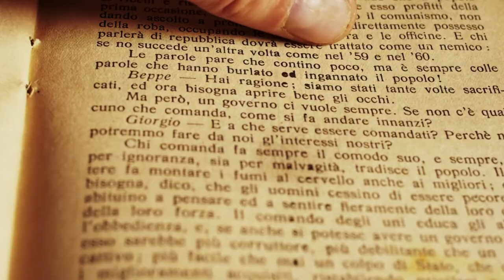ⒶXXI - FRA CONTADINE 3 - ANARCHIA NEL XXI SECOLO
Tratto dal film: ⒶXXI - Errico Malatesta verso un'UmanitàNova
Link al film completo:
DOCUMENTARIO sull'ANARCHIA: da ERRICO MALATESTA al XXI SECOLO, e oltre...